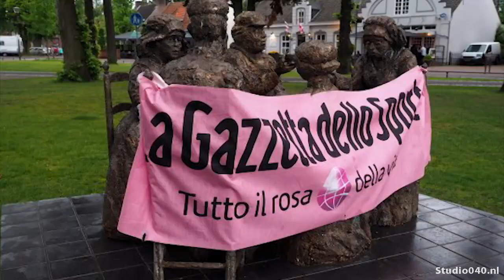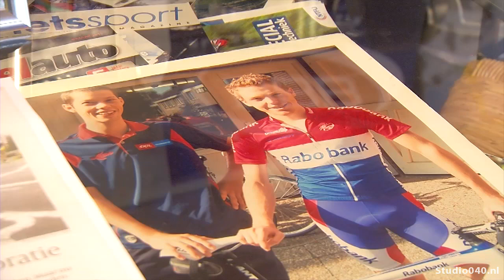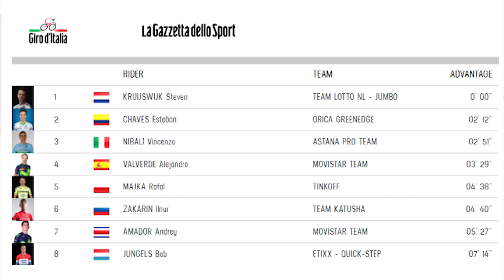Nuenen langzaam in de ban van 'roze' Steven Kruijswijk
Nuenen begint langzaam in de ban te raken van de 'roze' Steven Kruijswijk. De Nuenense wielrenner staat bovenaan in het klassement van de Ronde van Italië, en het dorp durft langzaam te hopen op de eindoverwinning voor hun dorpsgenoot.

Dinsdag begint de laatste week van de Giro. Nog zes etappes scheiden hem van winst in een grote ronde. De voorsprong op zijn concurenten is mega-groot. Het eerste spandoek is bijvoorbeeld al opgehangen, over de Aardappeleters aan Park heen.

Ook bij de plaatselijke wielerwinkel Rubino hangen verschillende roze shirtjes en petjes. De eigenaar is Sjef Kisters. Hij is ook de man die de eerste wielertrapjes van Kruijswijk meemaakte. Kisters was zijn eerste jeugdtrainer.

'Een terughouden mannetje, maar ook met een geweldig doorzettingsvermogen. Tijdens de eerste training zag je het al. Hij zat achter mij, en hij gaf gewoon niet af. Hoe moe hij ook werd.'

Toch worden er nu nog niet meer wielerspullen verkocht. 'Misschien komt dat als hij ook daadwerkelijk de eindoverwinning pakt', zegt de eigenaar van Rubino. 'Het is nog een hele week, maar bij de winst van Zoetemelk steeg het aantal verkopen, en het aantal wielrennertjes ook flink. We gaan het zien. Kruijswijk gaat in ieder geval zeker winnen, zegt de fan in mij.'